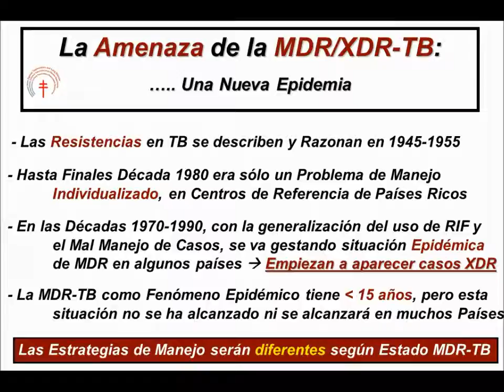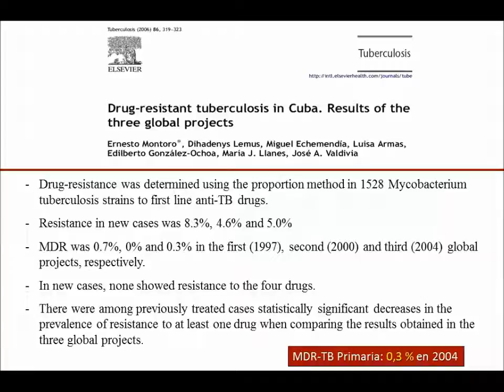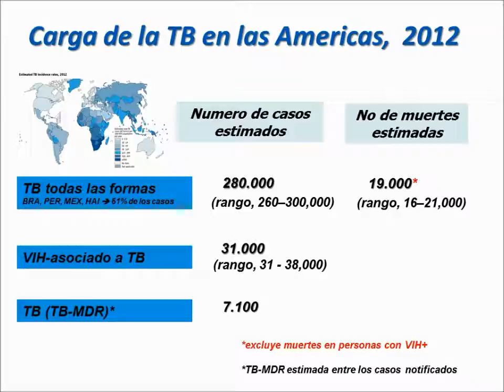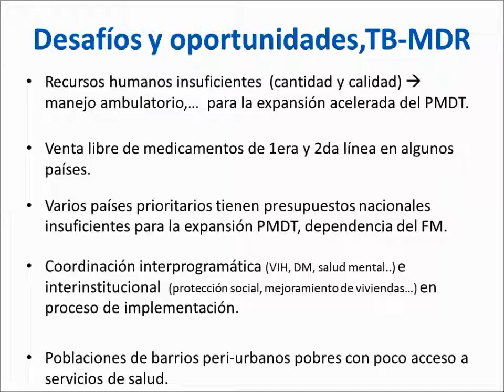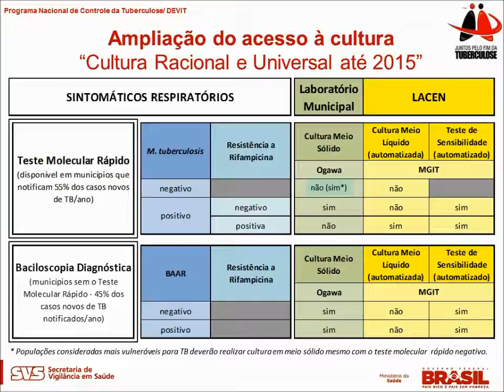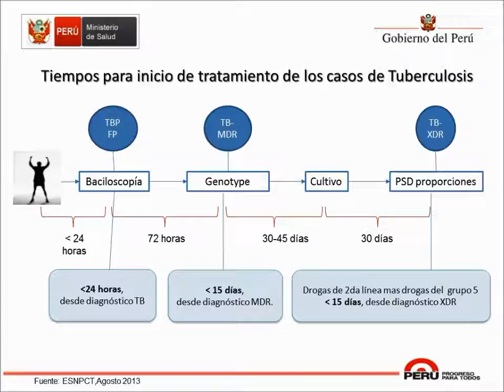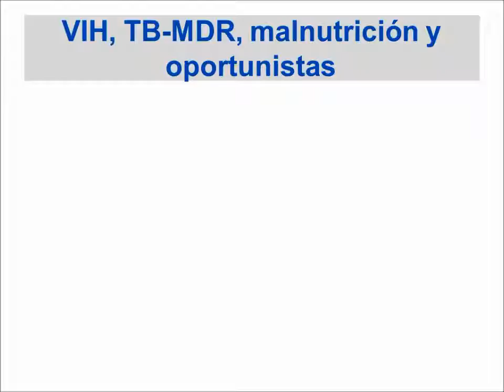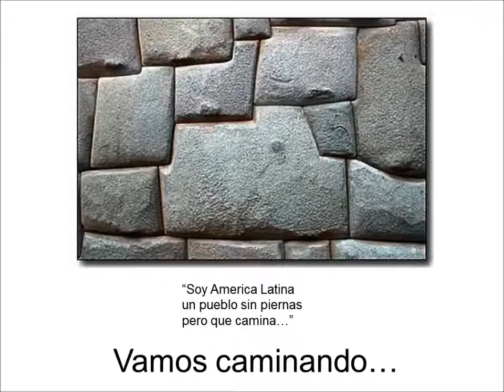Simposio sobre TB-MDR y TB XDR. 44o Congreso Munsial The Union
Intervienen:
Dr. José Caminero - España - The Union
Dra. Mirtha Del Granado - USA - PAHO/WHO
Dr. Braurio Barreira - Brasil - Ministerio de Salud
Dra. Antonieta Alarcón - Perú - Ministerio de Salud
Dr. Ignacio Monedero - España - The Union